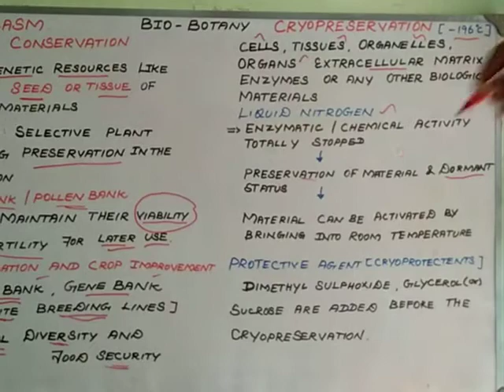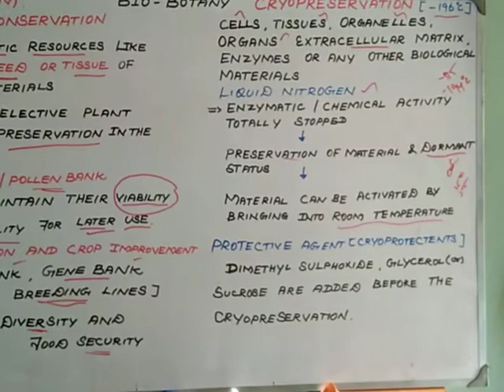Germplasm conservation and Cryopreservation